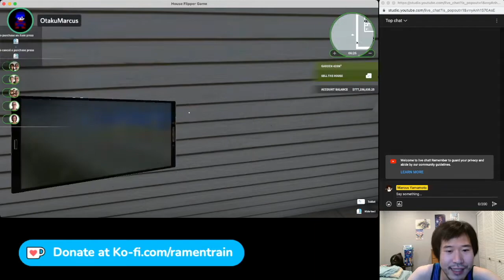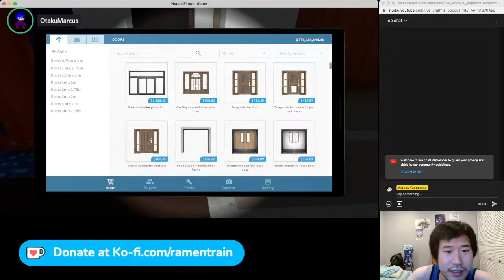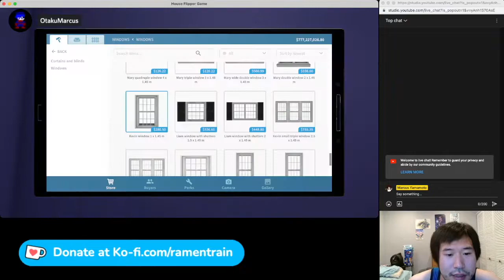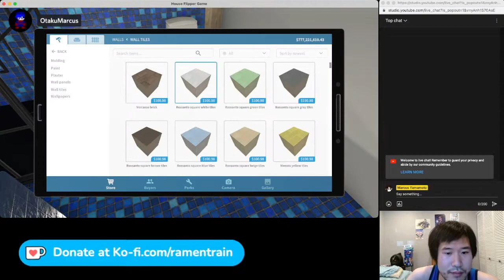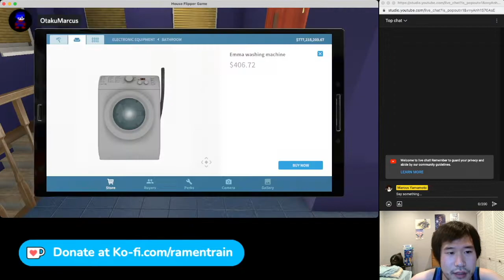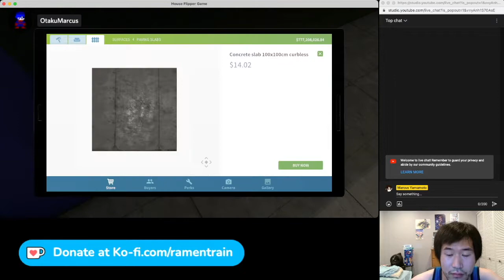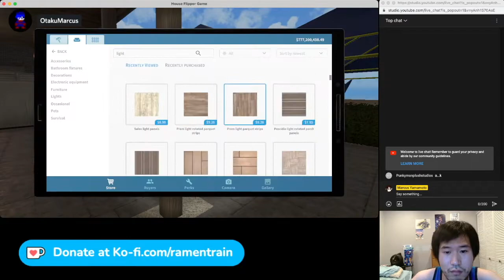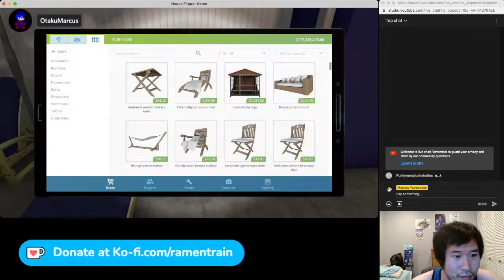Ramen Train: House Flipper Showcase (Trend Cafe)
In this episode, we make Thread Man & Nylon Woman's Trend Cafe. This is where Thread Man, Nylon Woman, Tsunami Man, Spector Woman, Daijiro Digit, & etc work at by serving food and drinks to customers.